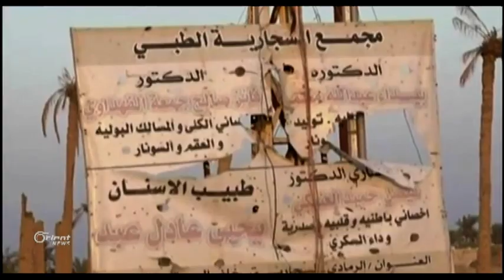القوات العراقية تستعد لمعركة الموصل وتنظيم الدولة يجهز سواتر قتالية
نشرت حكومة بغداد آلاف الجنود في قاعدة مخمور العسكرية استعداداً للقيام بعملية
عسكرية لدخول الموصل التي يسيطر عليها تنظيم الدولة ، بينما بدأ التنظيم في
تقرير شيماء عبد المنعم
بناء سواتر قتالية ونقل أعداد كبيرة من الكتل الاسمنتية أرجاء شوارع مدينة
الموصل استعداداً للمعركة ...